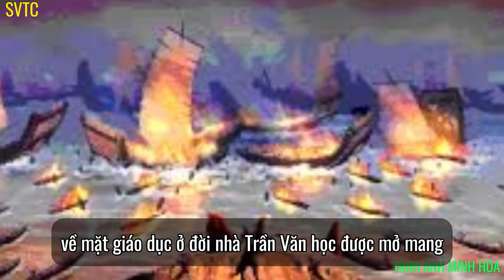Nhà Trần mạnh cỡ nào mà dám đương đầu với Nguyên Mông, Một triều đại uy lực và nguyên nhân sụp đổ.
Nhà Trần là một triều đại quân chủ cai trị nước Đại Việt từ năm 1226 đến năm 1400. Đây là triều đại được lưu danh với những chiến công hiển hách trong lịch sử Việt Nam. Triều đại này khởi đầu khi Trần Cảnh lên ngôi vào năm 1226 sau khi được vợ là Lý Chiêu Hoàng truyền ngôi.